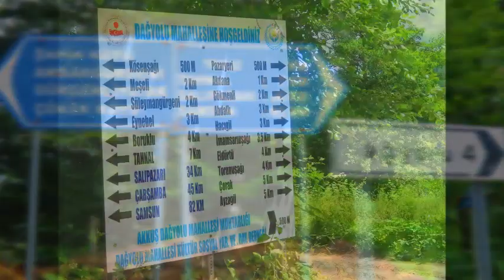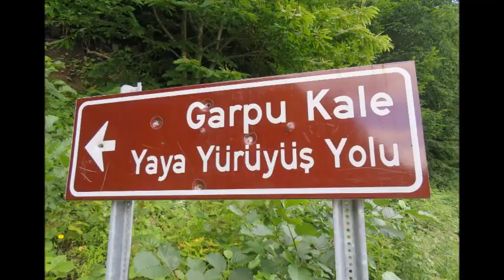Garpu-Ayvacık Temmuz 2022